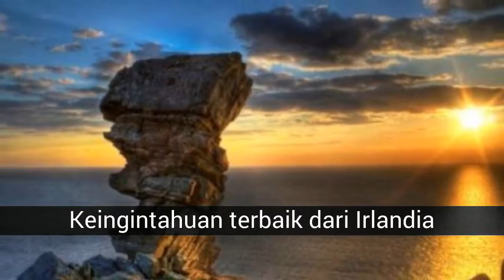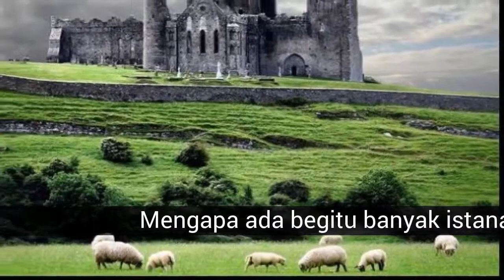Keingintahuan terbaik dari Irlandia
Ada tempat yang ideal untuk menyelamatkan anak yang terbawa ke dalam dan memimpikan imajinasi ke permukaan, di tanah fantasi, misteri, dan dongeng. Dengan mitos dan legenda kuno untuk ditemukan, dan lanskap yang mempesona untuk dijelajahi, Irlandia adalah tempat di mana keajaiban dan ilusi tidak memiliki akhir. Di sana para peri dan goblin adalah protagonis di setiap tempat. Anekdot Celtic yang paling luar biasa, penuh keheranan dan aksi terjadi di tanah Irlandia.

Dalam daftar ini, sekitar keingintahuan terbaik dari Irlandia dapat Anda temukan:
17. Asal usul nama Irlandia
16. Bukit misterius Tara
Newgrange
Asal usul mitologi Irlandia
Leprechaun
Santo Patrick, seorang santo 'celestine'
Wanita kematian
Semangat bir Irlandia
Kepala Hag - Tebing Moher
Mitos sirene
Keajaiban harpa Celtic
Oweynagat, gerbang magis Roscomonn
Saint Patrick dan goblin
Pesan kupu-kupu
Daun tiga daun
Hantu-hantu Malahide
Mengapa ada begitu banyak istana di Irlandia?

17. Asal usul nama Irlandia
Itu berasal dari nama Ériu, yang dalam mitologi Irlandia adalah anak perempuan Ernmas dari Tuatha Dé Danann. Suaminya adalah Mac Gréine (putra matahari) = Ériu + 'tanah'. Bersama dengan saudara perempuannya, Banba dan Fodla, dia adalah bagian dari tiga dewi penting. Ketika Milesian tiba dari Galicia, masing-masing dari ketiga saudara perempuan itu meminta agar nama mereka diberikan kepada negara. Itu diberikan kepada ketiga, meskipun Ériu (Éire) menjadi yang paling banyak digunakan (Banba dan Fodla masih kadang-kadang digunakan sebagai nama puitis untuk Irlandia).

16. Bukit misterius Tara
Selama berabad-abad, para sejarawan telah mencoba mengungkap misteri Tara, dan telah menyarankan bahwa dari invasi Celtic ke pulau sampai invasi Richard de Clare pada tahun 1169, itu adalah pusat politik dan spiritual dari pulau itu. Karena sejarah dan arkeologi Irlandia tidak terkoordinasi dengan baik, teori-teori arkeologi, seperti temuan baru-baru ini, menunjukkan bahwa sejarah lengkap Tara Hill masih belum diketahui secara keseluruhan. Perdebatan sebelumnya dari para ahli tentang pentingnya Tara terlebih dahulu maju ketika para arkeolog mengidentifikasi monumen dan bangunan pra-Celtic, yang mengencani mereka di Neolithic, sekitar 5.000 tahun yang lalu. Salah satu struktur ini, Gundukan Sander, memiliki koridor pendek yang diselaraskan dengan matahari terbenam 8 November dan 4 Februari, yang merupakan tanggal di mana festival Celtic kuno Samhain dan Imbolc dirayakan. . Ada sebuah makam, yang terletak di dekat bukit, yang ditunjuk sebagai penguburan Raja Lóegaire, yang merupakan raja pagan Irlandia terakhir. Conor Newman, profesor arkeologi di National University of Ireland di Galway mengumumkan bahwa ia telah menemukan sebuah kuil bawah tanah besar di Tara. Sejak tahun 1992, Newman telah bekerja di Tara Hill mempersiapkan studi tentang area untuk Program Penemuan yang didanai negara. Dia menemukan monumen Tara menggunakan perangkat radar bawah tanah. Apa yang akhirnya mereka temukan di puncak bukit adalah monumen besar berbentuk oval yang berukuran sekitar 170 meter pada titik terlebarnya. Di sekelilingnya ada 300 lubang tiang selebar dua meter. Bukti menunjukkan bahwa 'Corona' (tiara), permata arkeologi Irlandia, dibangun melalui usaha yang sangat besar. 300 menara dari tiang kayu ek sekali mengelilingi bukit. Penemuan terbaru ini mengungkap bahwa harta yang sesungguhnya ada di bawah bukit suci dan dapat segera dihidupkan kembali. Tara adalah rumah prasejarah magis Tuatha Dé Danaan, yang dianggap keturunan langsung atau reinkarnas...